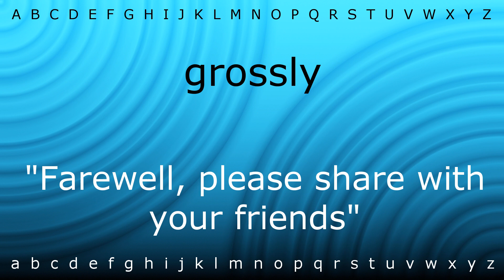How to pronounce 'grossly' with Zira.mp4